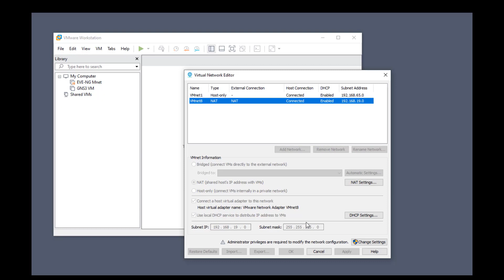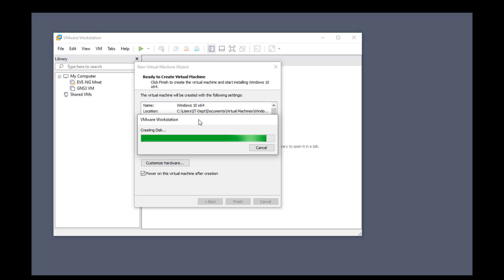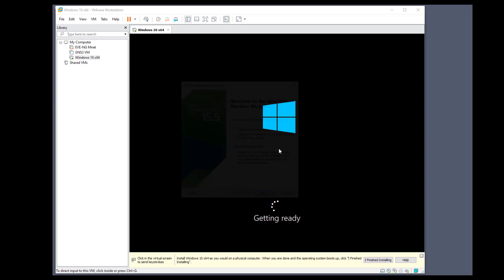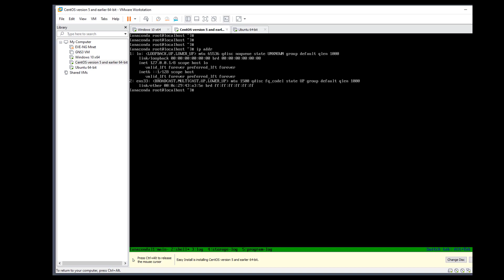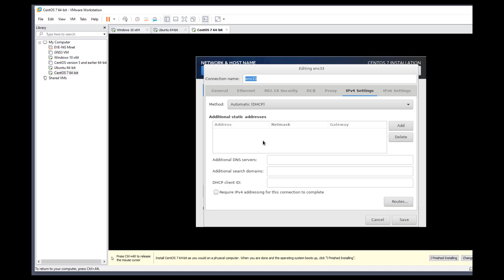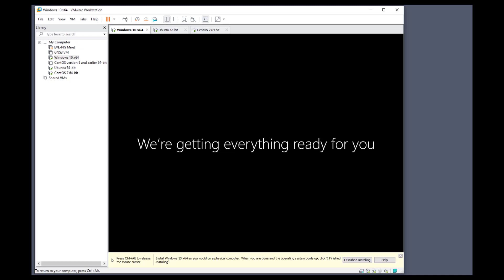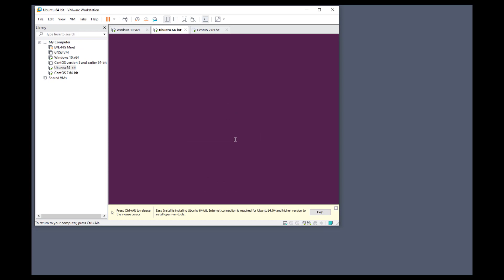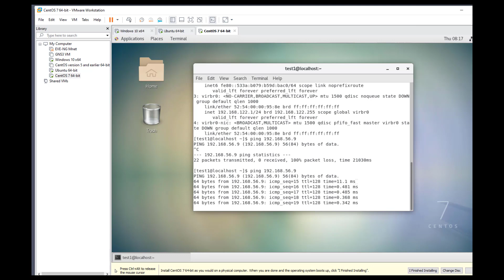How to connect different VMs in VMware?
TASK
TASK0::setup your preference network in your VMware and setup a DHCP network address of 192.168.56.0/24
TASK1::install different OS
TASK2::after installation, for windows disable the firewall.
TASK3::test and ping each OS for connectivity.